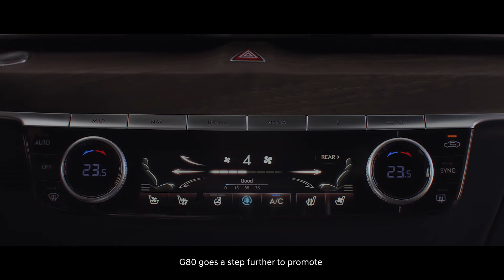New G80 Product film | Genesis Motors Australia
Albert Biermann, Head of Genesis R&D takes us through the product innovation the all new Genesis G80 has to offer.